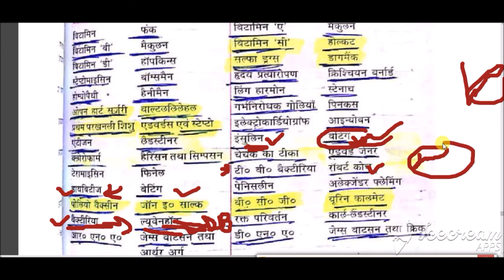चिकित्सा सम्बन्धी अविष्कार | GK TRICK IN HINDI | CHIKITSA SAMBANDHI AVISHKAR | GKEDUCATION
chikitsa sambandhi avishkar gk trick in hindi by gkeducation
& other all
gk education
gkeducation